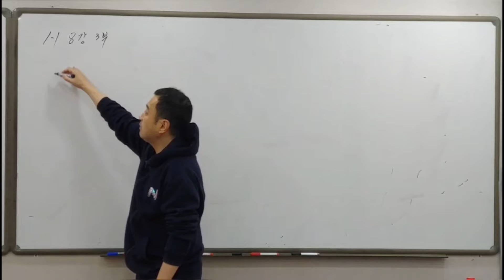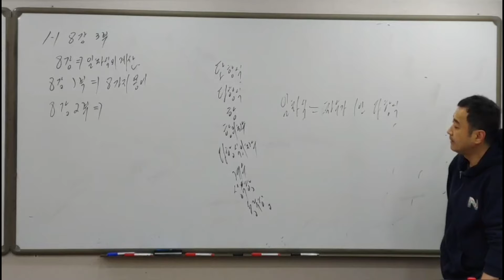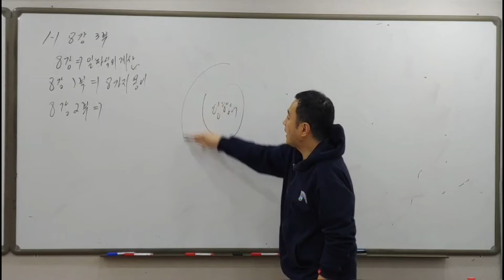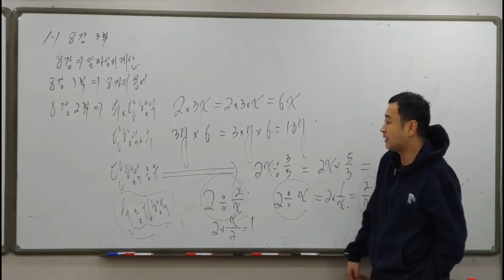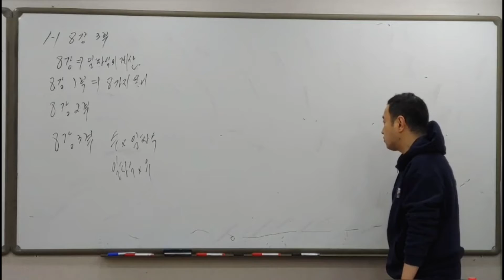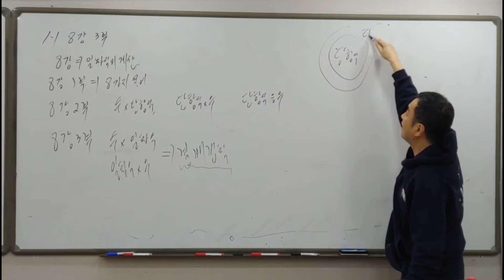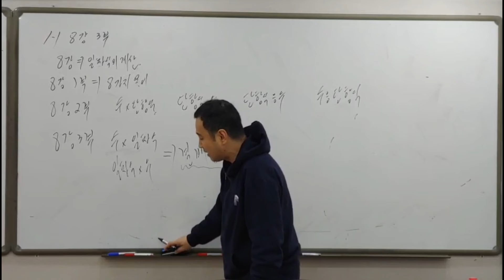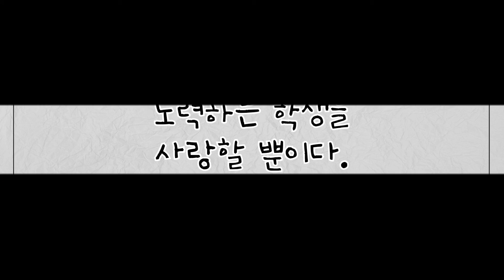중1수학 1학기 8강 3부❤️ 일차식과 수의 곱셈과 나눗셈 -수학쌤 러프케이-